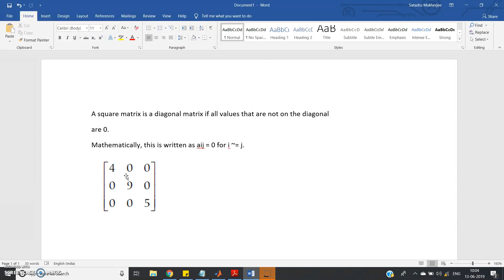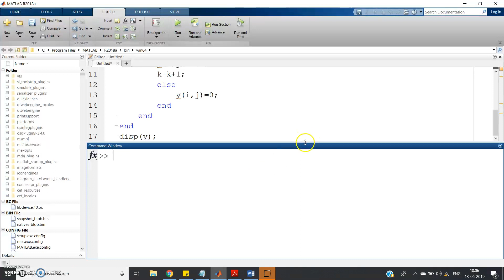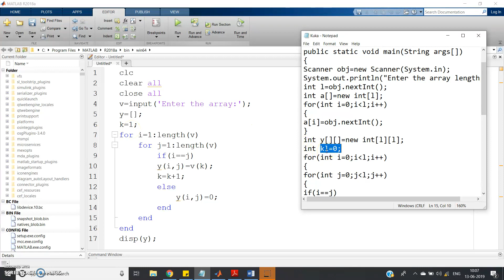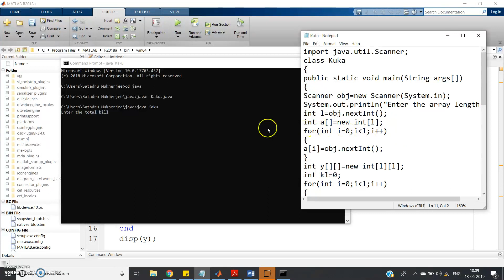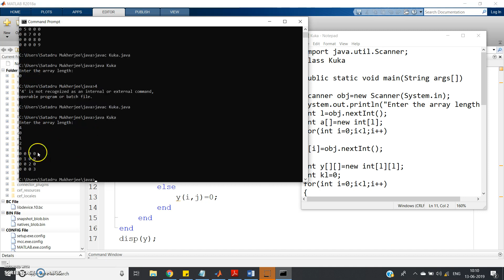Create diagonal matrix without using MATLAB built-in functions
MATLAB CODE:

clc
clear all
close all
v=input('Enter the array:');
y=[];
k=1;
for i=1:length(v)
    for j=1:length(v)
        if(i==j)
        y(i,j)=v(k);
        k=k+1;
        else
            y(i,j)=0;
        end
    end
end
disp(y);